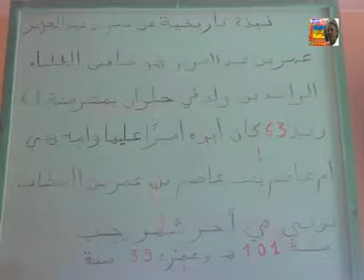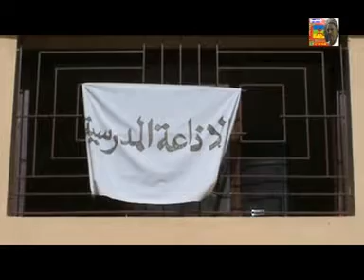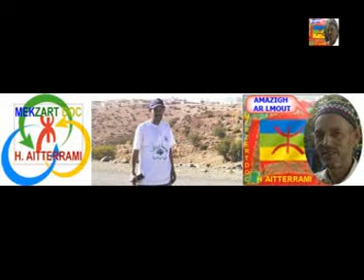Radio Ighil , L'Ecole Communale de Nihit juin 2015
Ayuz i aitmatengh imelmadn n tineml n ljama3a n Nihit, ganen tuggas nesen, ar selmadn i tarwa lli saqran, tighasiw yadnin liratn inf3a gh tudert nensen, igout maykkan guer idgam d ghassad gh ma ita3lqen s oumelmd amzwarou n tarwa n ljama3a n Nihit. aysn ileml Rbbi s lkhir, ijaza s lkhir igoutn imazzaln n lkhir.